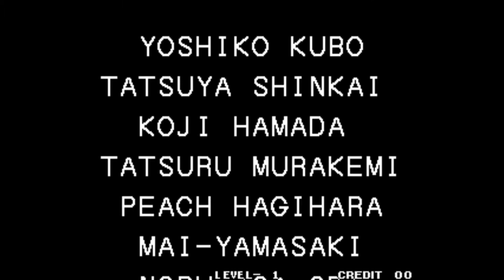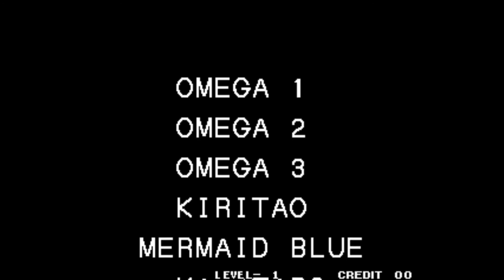The King of Fighters '94 - Ryo Sakazaki beats all | 09 June 2020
We were able to beat the game. In the end a convincing victory.